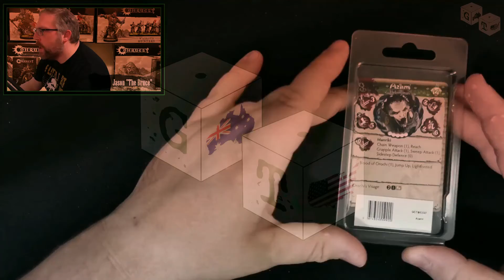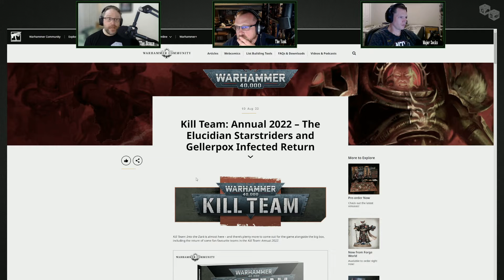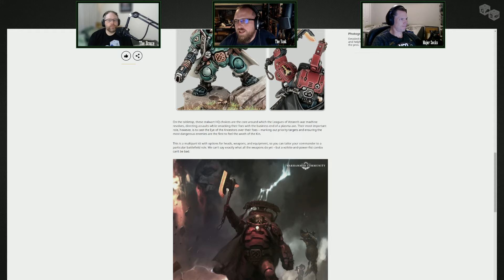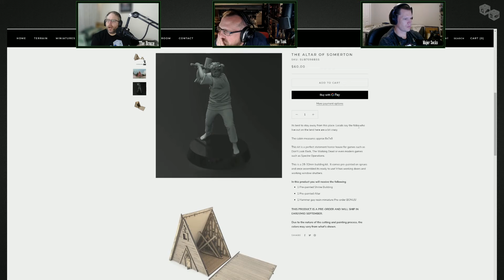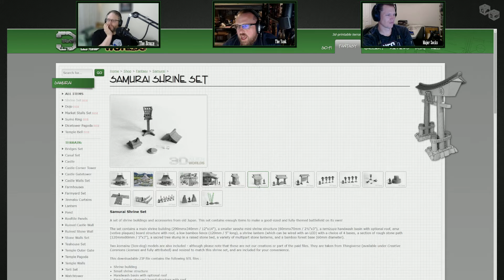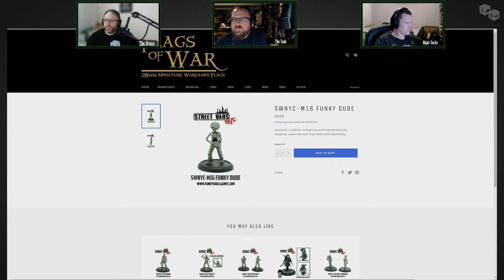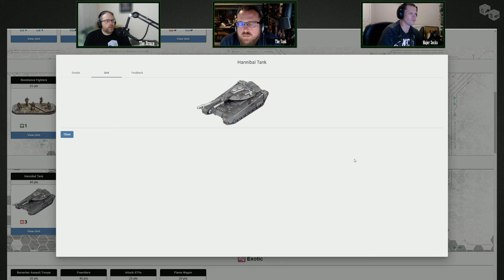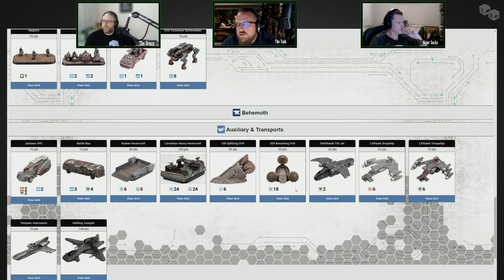EP87 Video Edition: Dice Towers, Halflings & Too Many Legs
The full crew is here again this fortnight will a full show is wonders for you all, we are discussing the reveal of the Shaltari Behemoth for Dropzone Commander, a squad of Halfling Snipers from Victoria Miniatures, some of the best Dice Towers we've seen in some time, an awesome new bike from Games Workshop and much much more.
In Game Talk we're looking at the Resistance Heavies and in our Aiming for the Indy we're taking a look at Funky Skull Miniatures.

Music created by Dissidence from Epicdemic Sound